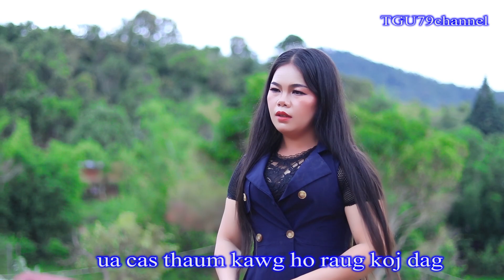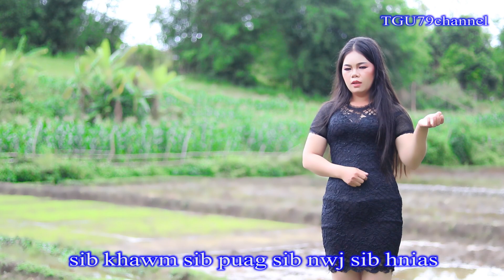Duab Ntxoo Yaj. Facebook WhatsApp Muaj Neb Li Duab. 7/4/2022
Tus sau thiab tus hu yog Duab Ntxoo Yaj.
Nej mloog tau thiab saib tau xwb. Tsis pub nej rub mus tso rau nej tus YouTube uas tsis tau kev tso cai. Ua tsaug.